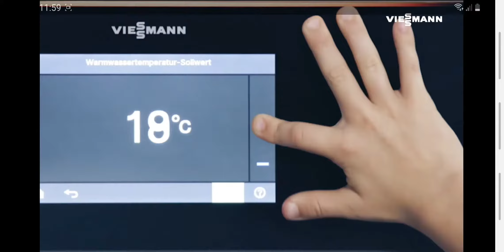Sky Sport News Continuity - 09.08.2020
Sources by:
Sky Deutschland
Sky Limited
Fußball Bundesliga